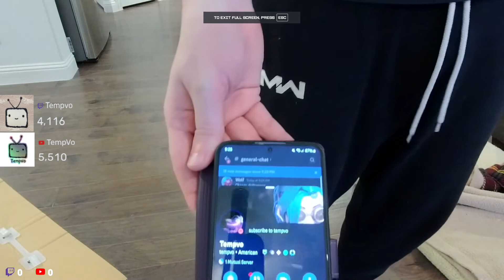Thanks drift0r24 for the new headset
Thanks for giving away such an amazing headset ill be opening on stream when it arrives